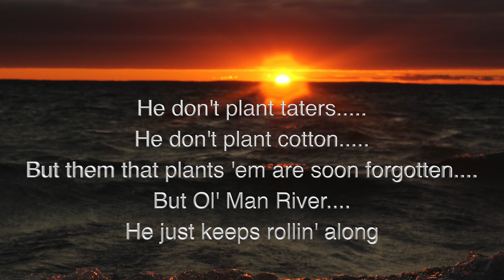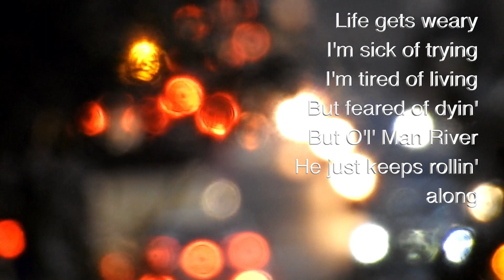Ol' Man River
I did this one last year, way out of my comfort zone, but one of my favourites from the musical Show Boat.
My claim to fame is that when Harold Cross Musical Society put on this show back in the 70s, my father and I built a prop in the form of a river paddle boat. I can confirm. like the show, it didn't sink!